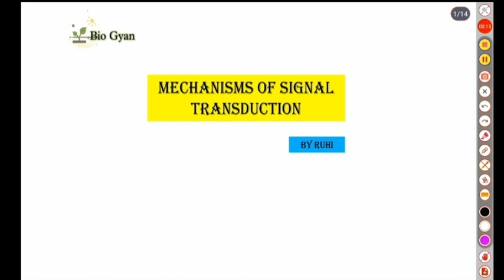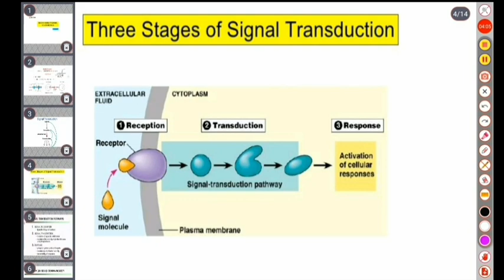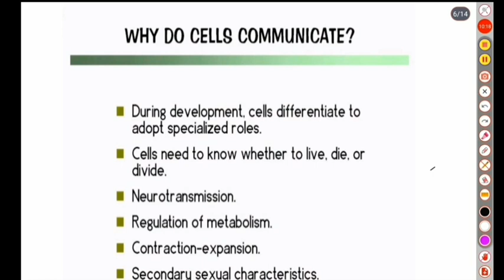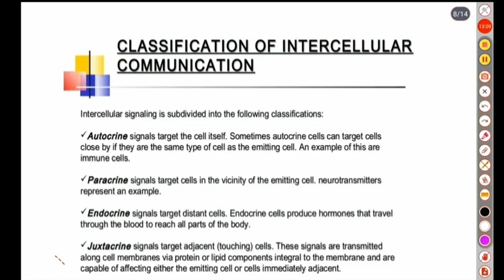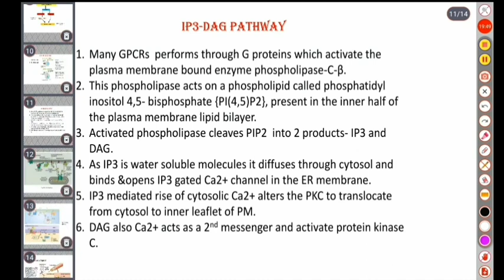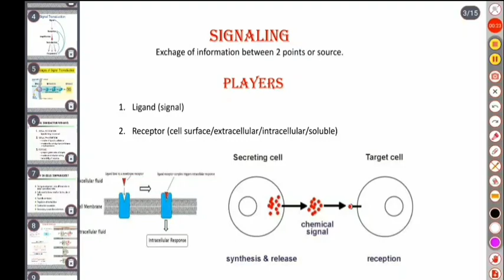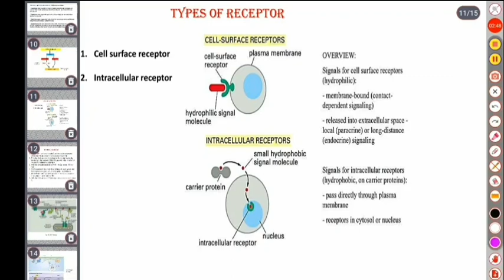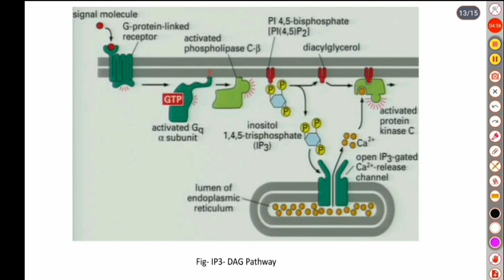Mechanism of signal transduction: calcium, phospholipids, cGMP, NO || plant metabolism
✔️B.Sc Botany
✔️6th semester
✔️ plant metabolism
✔️  signal transduction